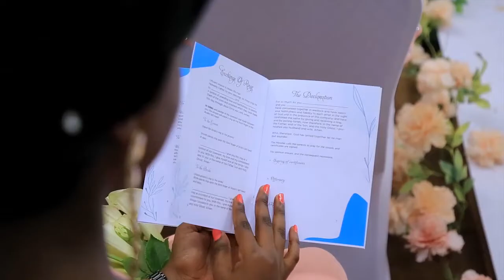Daniel Weds Happy